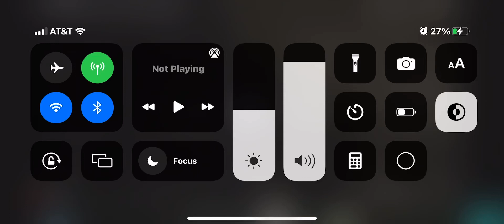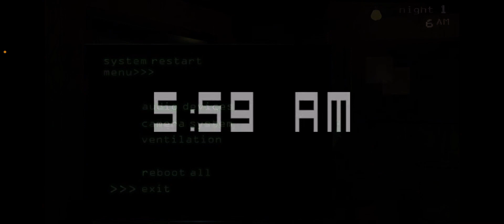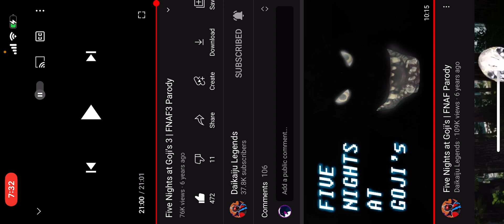Godzilla Reacts to Five Nights at Goji’s 3 (FNAF3 Parody) by Daikaiju Legends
Wish this was a real game.